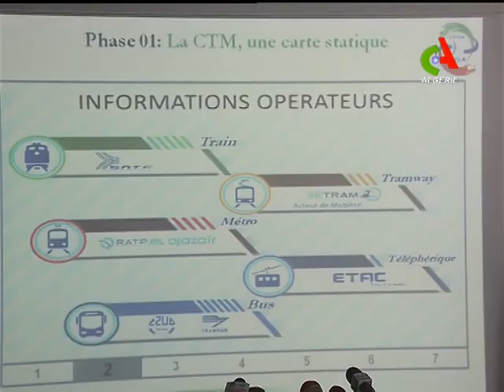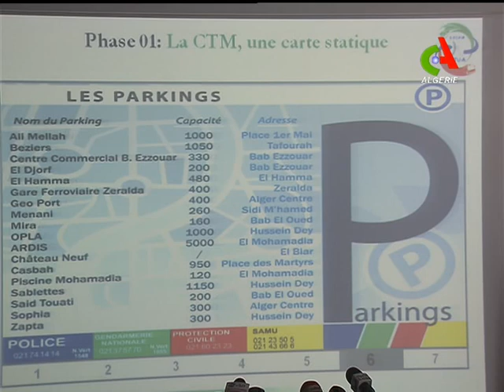Transport: Le ticket multi-services est désormais disponible à Alger.